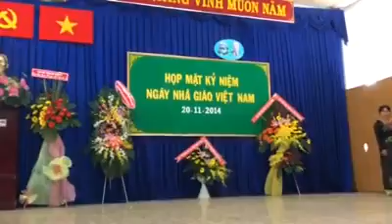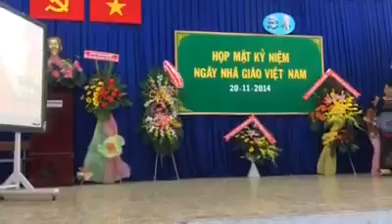Tổ Anh nhí nhố